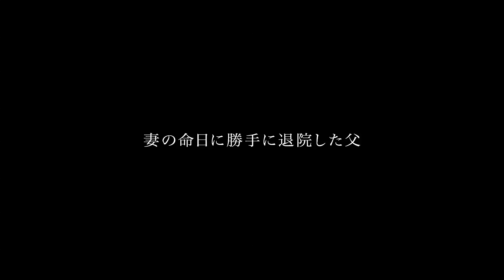映画『日本の悲劇』予告編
8月31日公開
仲代達矢、北村一輝、寺島しのぶ、大森暁美が出演する、『バッシング』『愛の予感』『春との旅』などを手掛けた小林政広監督の最新作。年金不正受給事件を題材にして、ある家族の崩壊から日本の「無縁社会」に鋭く切り込む。